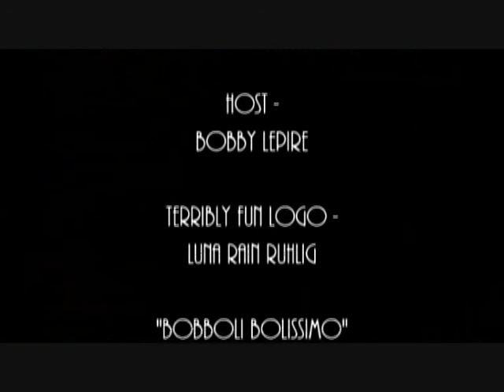BALLERINA I'M NOT ( 2017 Francesca Zappitelli ) Female wrestling documentary movie Review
WWE Icon Francesca Zappitelli's BALLERINA I'M NOT slams onto VOD
"TRULY ONE OF THE BEST FILMS I'VE SEEN ALL YEAR!" - Natalia Sotula, PHDC

Written and directed by WWE icon Francesca Zappitelli, the “exhilarating” (SportStop) and “inspirational” (EEDA) Ballerina I’m Not its way to VOD this October.

An underground, underdog story of the prolific journey that women take to follow their dreams and find their way in a male dominated fight industry, Ballerina I’m Not premieres 10/6 on Amazon.

Ballerina I’m Not features a who’s who of the wrestling world including Stacy Keibler, Gail Kim,  Maria Kanellis and Francesca herself.

“A great film.. that will make you stand up and cheer”, Ballerina I’m Not is available on VOD October 12. 2017

Geek_Legion